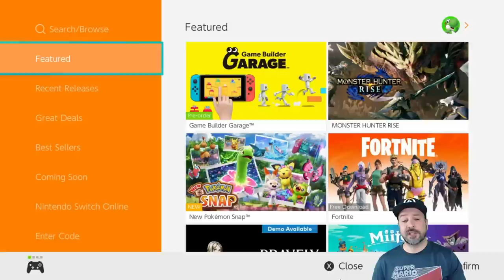GREAT Nintendo Switch eSHOP DEALS UNDER $5 ON NOW, MAY 2021 Amazing eSHOP SALE UNDER $5!!!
Top 5
AER Memories of old 90% $1.99
Oniken Odallus Bundle 75% $4.99
Q-Yo Blaster 80% $1.99
Radio Squid 45% $2.74
LEGRAND LEGACY 90% $1.99